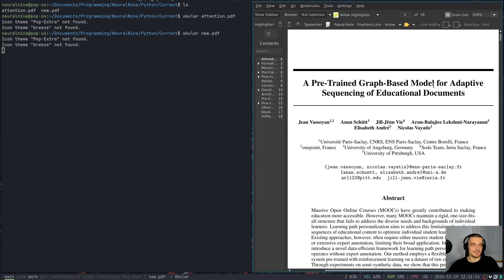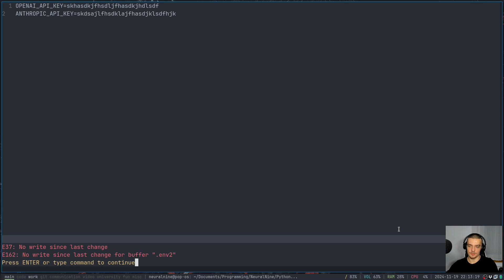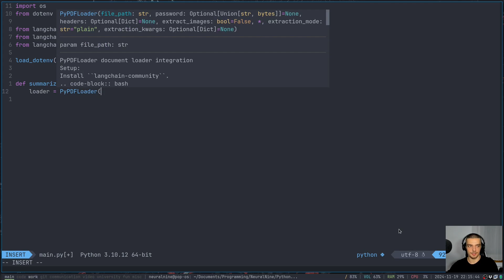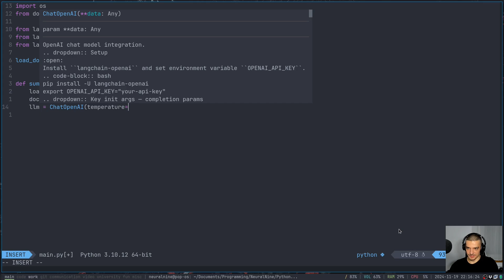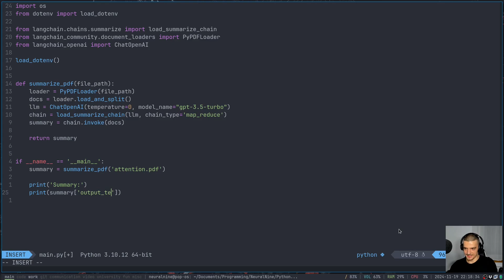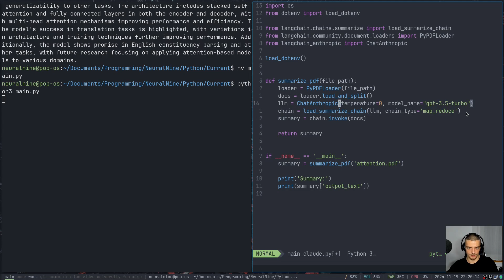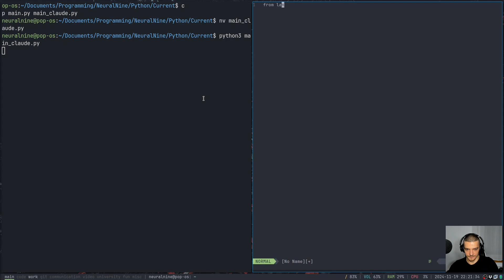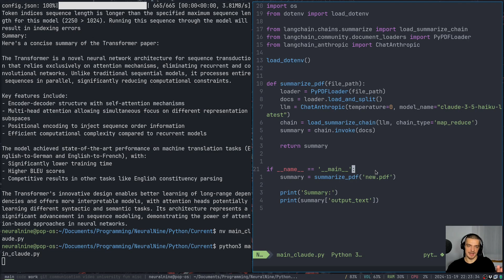PDF Summary with LLMs in Python - LangChain Tutorial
In this video, we learn how to summarize PDFs easily using LLMs and LangChain in Python.

Timestamps:
(0:00) Intro
(0:18) Installation & Setup
(3:00) PDF Summary with GPT
(9:27) PDF Summary with Claude
(13:46) Outro